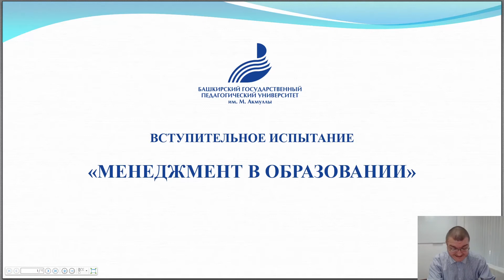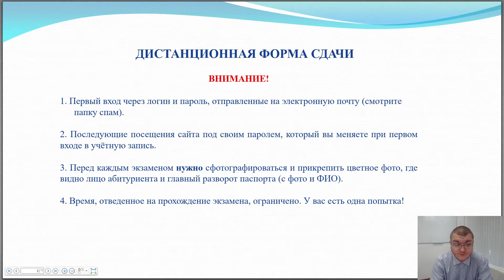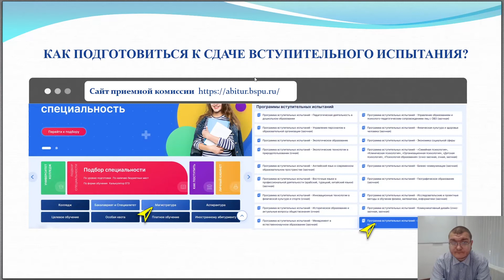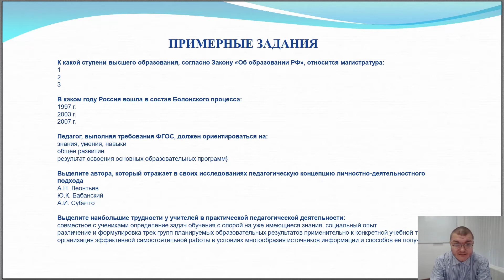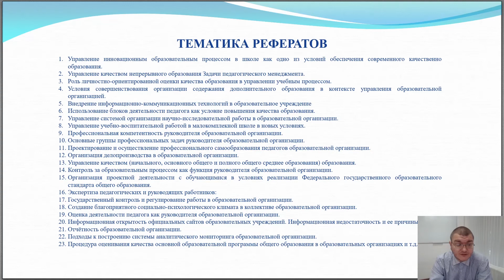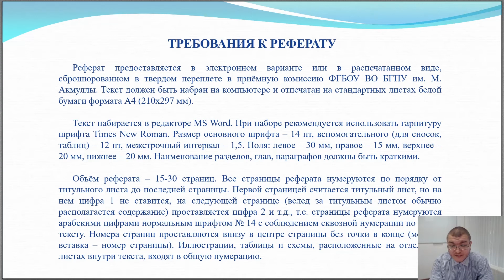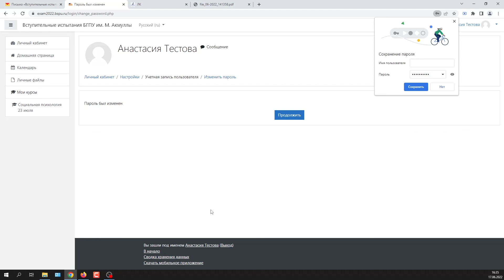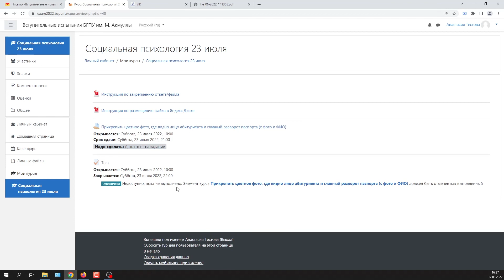«Менеджмент в образовании»